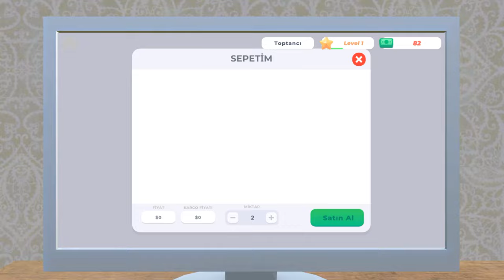Clothing Store Simulator Level 1 Oynanış (Gameplay) | Clothing Store Simulator Walkthrough